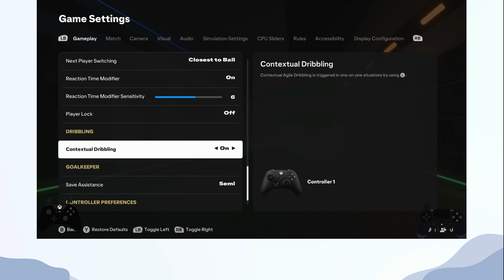FC 25 How to Change GoalKeeper Save assistance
In this video, you will learn FC 25 How to Change GoalKeeper Save assistance.